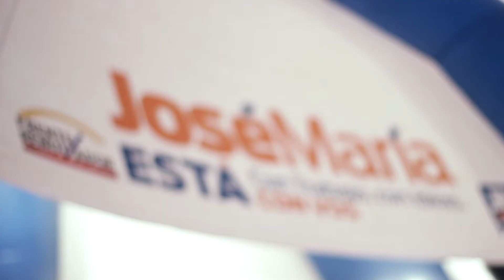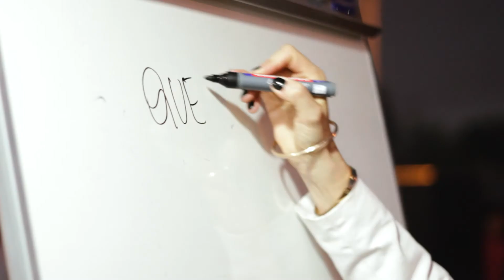1° Estación Mujer del Camino del Diálogo